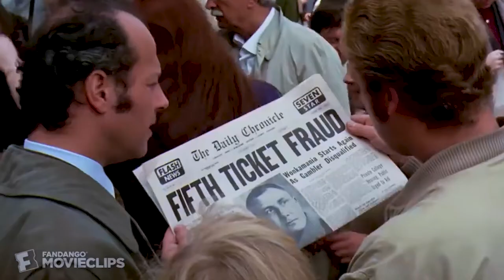Making Your Life Count: Staying Centred On The Saviour - Stuart Browning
Here is the second talk in the series called How To Make Your Life Count. Stuart Browning talks on staying centred on the Saviour, in 2 Timothy 1: 8-14